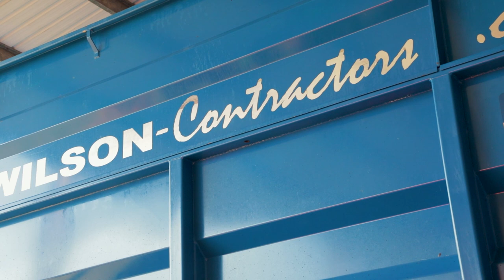GRASSFANS SPECIAL EPISODE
This is a special GRASSFANS episode where Donkey meets Toff from Wilson Contractors who is a keen Youtuber.  Toff also tells us about two New Holland 7050 Blue Power models that Wilson Contractors are offering for sale.  Check out the condition of these weapons!   Watch to the end to see Toffs own film on Wilson’s in full flight at grass!